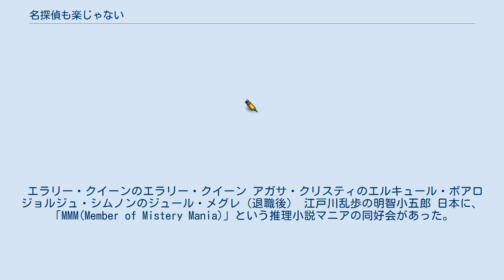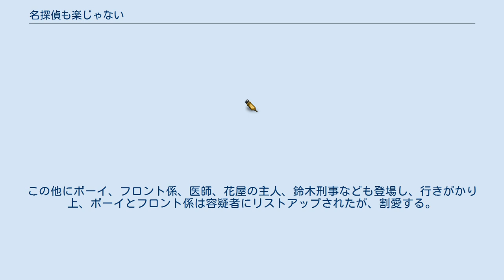名探偵も楽じゃない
『名探偵も楽じゃない』（めいたんていもらくじゃない）は、西村京太郎の長編推理小説（三人称小説）。
1973年（昭和48年）12月に講談社から書き下ろしで出版された。
 推理小説史に残る有名な4人の名探偵が登場する、パロディミステリ「名探偵シリーズ」4部作の第3作（紹介順に記載）。
 エラリー・クイーンのエラリー・クイーン アガサ・クリスティのエルキュール・ポアロ ジョルジュ・シムノンのジュール・メグレ（退職後） 江戸川乱歩の明智小五郎 日本に、「MMM(Member of Mistery Mania)」という推理小説マニアの同好会があった。
定員は10名だが、「原書で読めること」などと参加資格が厳しく、9人しか会員はいなかった。
会長の岡部弘毅は名探偵の復古を望んでおり、4人の名探偵を日本に招待する。
彼は世界に支店を持つ「ホテル・オカベ」の会長でもあり、資金に不足はなかった。
 都内にあるホテル・オカベの32階を会場にし、名探偵たちを迎えた5月20日、左文字京太郎という「名探偵」を自称する青年が飛び入りで参加してくる。
「何かが起こる」と主張する左文字だが、MMMのメンバーは相手にしない。
しかし、名探偵を歓迎するため、岡部が用意させておいた花束に添えられていたカードは、連続殺人を予告するカードに摩り替わっていた。
不安と不快感の入り混じる中、岡部の音頭で乾杯が行われる。
そして、彼は急死した。
医者が呼ばれたが、「青酸による中毒死」と判明しただけだった。
 連続殺人の予告は悪戯ではなかったのか? やがて、第2、第3の事件が起こり、次々に人が死んでいく。
老いたる名探偵たちは、若い左文字に推理を任せ、動こうとしない。
果たして、その真意は? そして犯人は? 動機は? 最後に名探偵たちが下した決断とは…? 「名探偵シリーズ」4部作の第3作だが、他の3作が以下の通り話題性に富んでいるのに対し、本作ではその点が地味である。
 名探偵なんか怖くない（1971年） - 4人の名探偵の共演、3億円事件の再現。
 名探偵が多すぎる（1972年） - アルセーヌ・ルパンと怪人二十面相が挑戦してくる。
 名探偵も楽じゃない（1973年） - 本作。
 名探偵に乾杯（1976年） - ポアロ2世を名乗る、ポアロそっくりの青年（ポアロ・マードック）が登場。
『カーテン』の結末に対し、アーサー・ヘイスティングズの前で異を唱えている。
 以上の内、第1作以外は「閉ざされた環境ので事件」（クローズド・サークルもの）である。
また、本作と次回作は連続殺人事件を扱っているが、トリックや謎解きにアンフェアなものが含まれている。
 若い名探偵への待望論に対し、本書の「解説」で中島河太郎は、「筆者は（中略）皮肉な答えを用意している」と説明している。
 本作は、ホテル内での連続殺人事件（クローズド・サークルもの）である。
最終的に6人が死亡している。
以下、MMMと左文字京太郎は本作オリジナルのキャラクターであり、4人の名探偵と吉牟田警部補は原典のあるキャラクターである。
 MMM(Member of Mystery Mania)は推理小説の同好会で、毎月10日に会合を持っているが、徹夜に近い状態で2～3日語り込んでいるマニアの集まりである。
定員は10名だが、参加資格を厳しくしており、現在は9人しかいない。
会費は月に2千円であるが、主な運営費は岡部会長に由来する40万円（1ヶ月当たり）で賄われている（岡部の寄贈した、1億円の定期預金の利息である）。
 以下、死亡順と年齢に従って記載する（第3の犠牲者までは、加入順と重なっている）。
この他にボーイ、フロント係、医師、花屋の主人、鈴木刑事なども登場し、行きがかり上、ボーイとフロント係は容疑者にリストアップされたが、割愛する。
 4人の名探偵は「左文字の後見人」、とでもいうべき態度であり、積極的に事件に関わらず、左文字（と、吉牟田警部補率いる警察）に任せている。
 各名探偵の詳細については、リンク先の記述を参照。
 本作では、一部の原典にネタバレが明記されている。
 作品名の後に、作者名と探偵名を補足する。